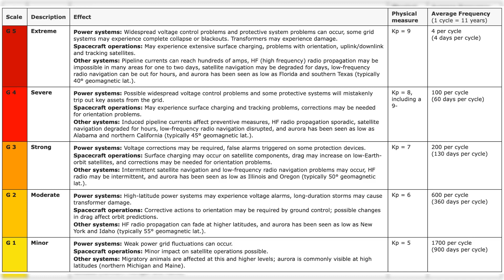Cosmic Light Show Ahead: Dual CMEs to Spark Stunning Aurora Borealis!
Welcome back to Space Weather News, your daily source for all things space weather-related. Brace yourselves for an intriguing cosmic event as Earth's magnetic field prepares for a Geomagnetic Storm Watch. Two closely-spaced Coronal Mass Ejections (CMEs) from the Sun are heading our way. The first CME will graze Earth's magnetic field on July 20th (1900 UT), followed by a more direct hit from the second CME on July 21st (1500 UT). While individually not expected to be strong, their combined impact could lead to a G2 or G3-class geomagnetic storm. Join us to uncover the fascinating mysteries of space and stay updated with our insightful analyses and profound discoveries. Get ready to be captivated by our mini documentaries, exploring the wonders of our dynamic universe.